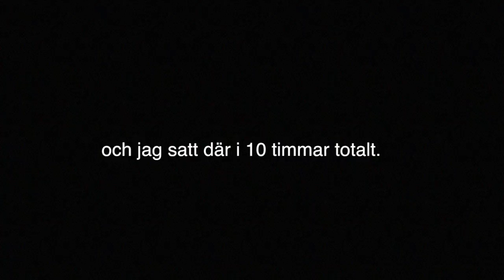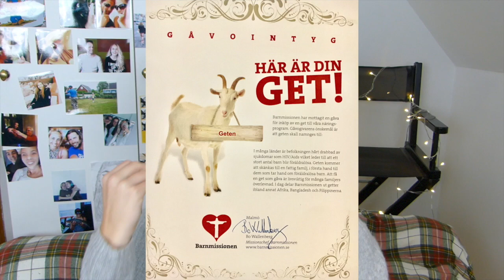CRAZY HÅR-STORY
Q/A:
Namn: Elin
Ålder: 00a
Kamera: Lumix FZ200
Redigerigsprogram - Videor: Adobe Premiere pro/
Thumbnails: Adobe Photoshop